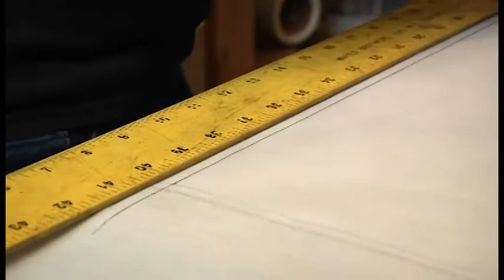Alison Bremner on Apprenticing with Preston Singletary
Artist Alison Bremner talks about her apprenticeship with Tlingit glass artist Preston Singletary, who is making a giant glass screen and host posts for the new Walter Soboleff Building in Juneau.

In recent years, Sealaska Heritage Institute, which is spearheading the project, has put an emphasis on incorporating apprenticeships into art projects, said SHI President Rosita Worl.

“The master-apprentice program is an ancient custom that ensured our art traditions were passed through the generations. To this day, it is still the best way to learn,” Worl said.

Singletary’s piece will be the largest glass screen in the world, measuring 17 feet wide and 12 feet high at its peak and rendered in carved, amber-and-black glass. It will be flanked by two, glass seven-foot posts depicting Eagle and Raven warriors.

The project was supported in part by a grant from ArtPlace America, a collaboration of leading national and regional foundations, banks and federal agencies accelerating creative placemaking across the US. The piece was also funded by an anonymous donor.